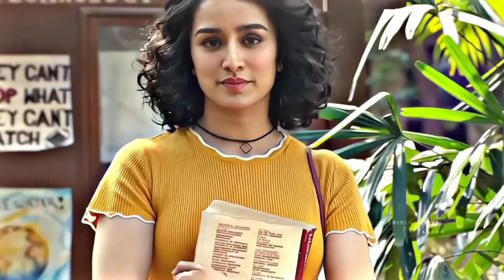Khairiyat love song status ❤️ | chhichhore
chhichhore,
chhichhore full movie,
chhichhore songs,
chhichhore movie,
chhichhore trailer,
chhichhore full movie hindi 2020,
chhichhore funny scenes,
chhichhore hindi full movie,
chhichhore movie song,
chhichhore comedy scenes,
chhichhore movie scene,
chhichhore movie trailer,
chhichhore all songs,
chhichhore acid scene,
chhichhore acid slogans,
chhichhore akad pakad dialogue,
chhichhore acid,
chhichhore all comedy scenes,
chhichhore actors real name,
chhichhore all funny scenes
arijit singh,